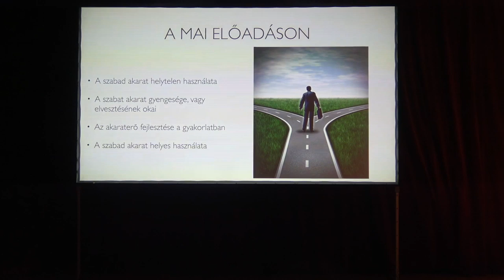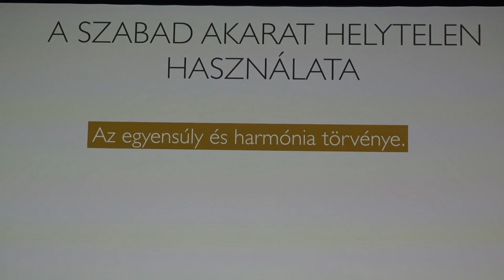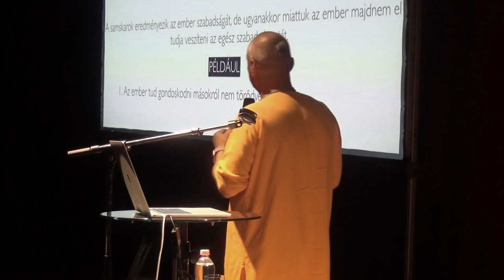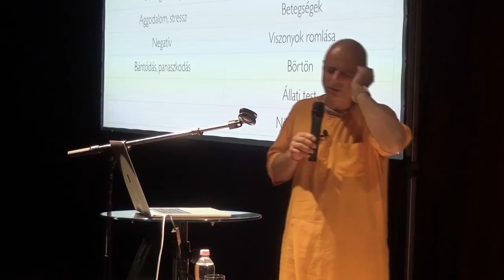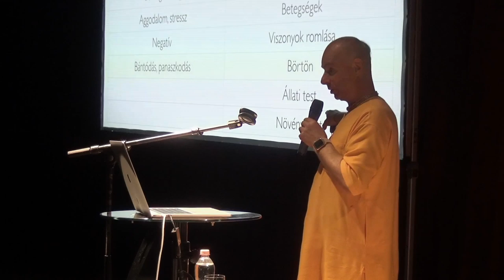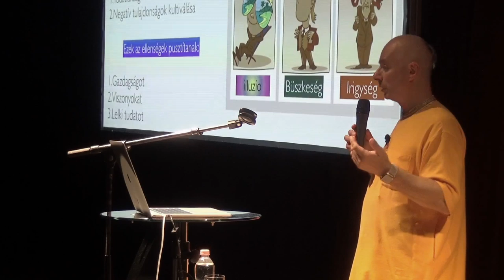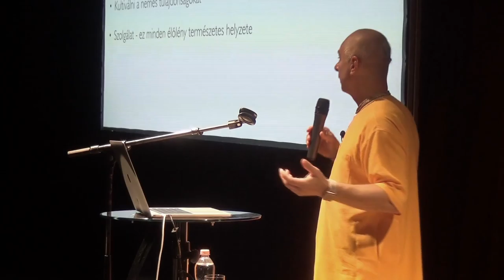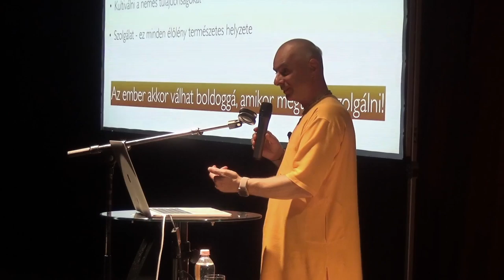:) A szabad akarat definíciója a magasabb szférák tudásából. Bhaktipád Dász